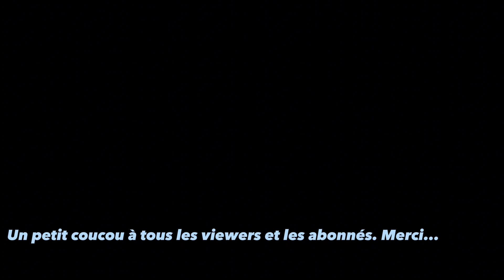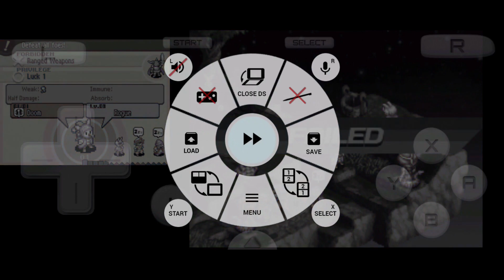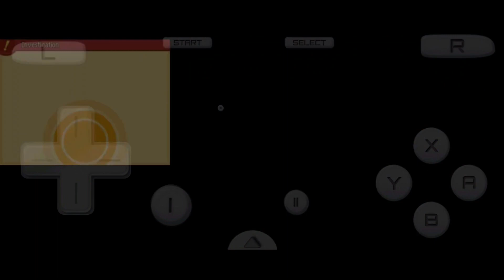FFTA 2 ROMHACK - A Clan's Journey - #06 - [Intro] - Des missions et des bisous :3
Chers viewers et chers abonnés,

Je vous souhaite la bienvenue sur la chaîne Tactic Akroma. Vous y trouverez des lets' play et des avis et peut-être même votre bonheur.

Episode court avec des missions et un rage quit. Ce n'est que partie remise ;). Bon visionnage à toutes et tous

Intro: 00:00 – 01:15
Le scarabé étrincelant: 01:15 – 09:51
Préparation et commande: 09:51 – 14:04
La voix du jardin: 14:04 – 19:26
Délégation foireuse: 19:26 – 21:12
Pièges à touristes: 21:12 – 31:52
Conclusion: 31:52 – 34:59

Retrouvez ici toutes les informations ainsi que les fichiers à télécharger pour cette romhack:

Vous y trouverez aussi les tableaux récapitulatifs des classes et de leur croissance.

Je vous propose de me rejoindre sur mon discord, avec l'espoir fou, mais l'espoir quand même, de refonder une communauté FR sur Final Fantasy Tactics.

Je vous souhaite un bon visionnage, prenez soin de vous et à bientôt